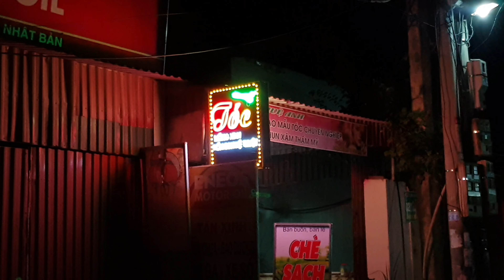Mười Năm Tái Ngộ - Thanh Vinh & Hồng Quyên